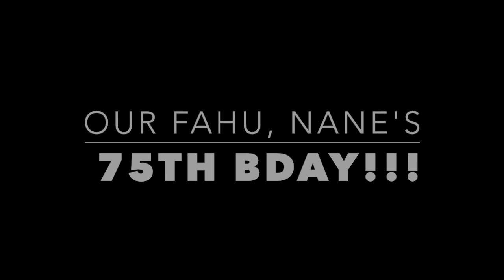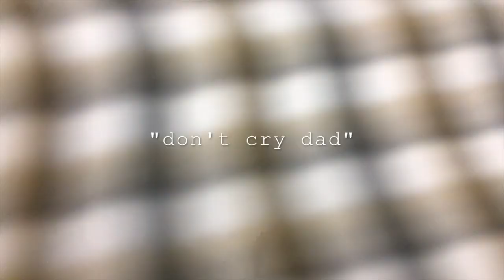JAN VLOG: NYE, BDAY PARTIES GALORE & MORE...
Hi everyone! This vlog is so late notice but here's last month's vlog with all the huge moments from January. Missing all of my family dearly on this Valentine's Day so it's nice to look back on this and relive these moments again. Hope y'all enjoy this and happy new year to all of you watching!! And happy 95th birthday to my angel in heaven and the queen of my dad's side, Lavenia Fonua❤️ Not a day goes by that I don't think of you! Ofa atu!!

I HOPE YOU ENJOYED THIS VLOG - I know that it is pretty much trash but I like looking back on my vlogs as video diaries of some sort sooooo...idc . ALSO CHECK OUT MY OTHER VLOGS ON MY CHANNEL!! LINKS ARE DOWN BELOW ʕ￫ᴥ￩ʔ 💘

SNAPCHAT! ↠ @linenifonua

I post covers, vlogs, lifestyle, challenges, fangirl Q&A's, reaction videos along with other content as well for all of you beautiful people out there! Much love to you all. Ofa atu.